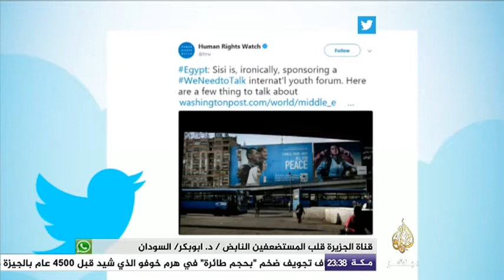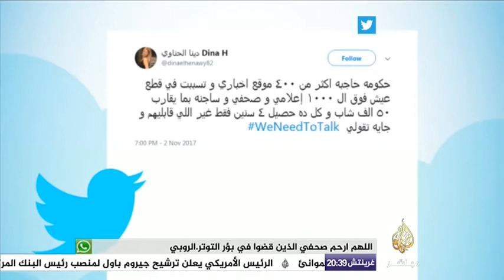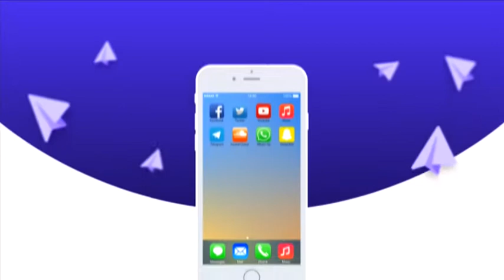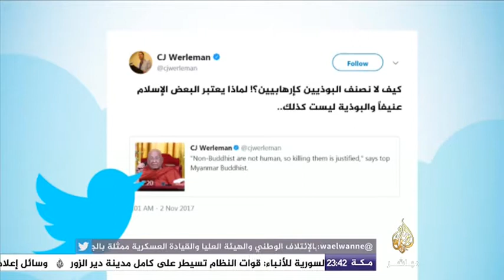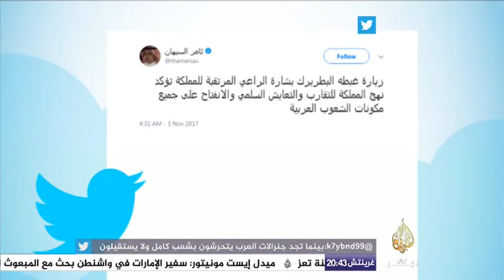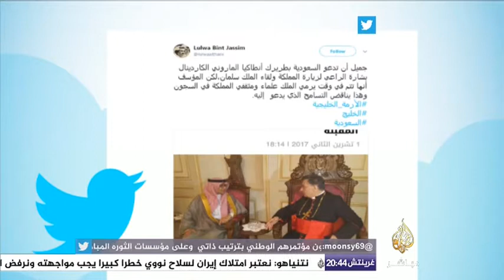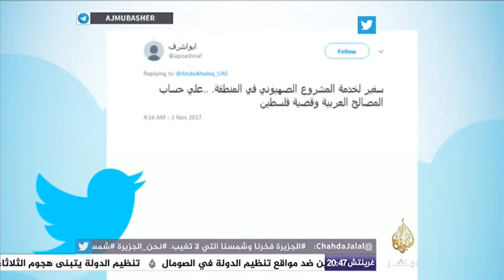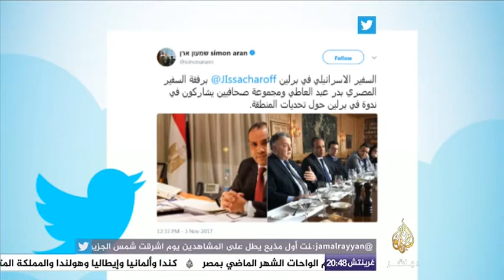هاشتاج ..أهم ماتم تداوله على مواقع التواصل الإجتماعي 3-11-2017